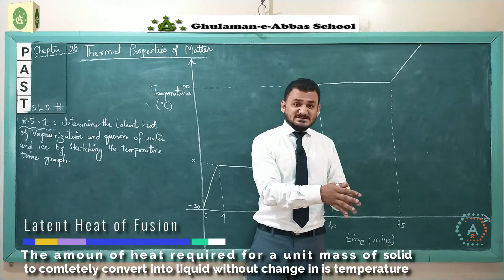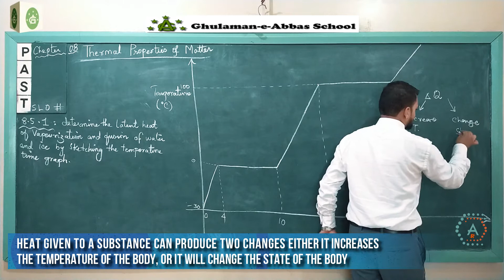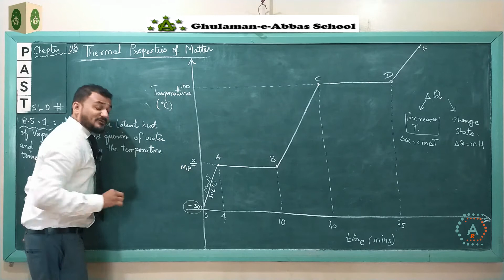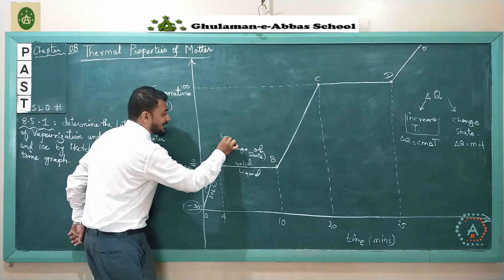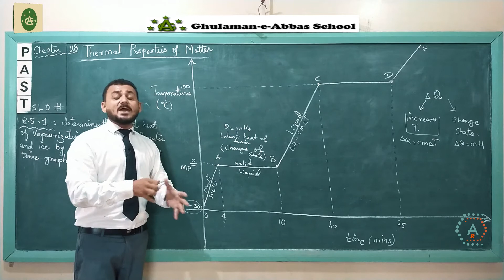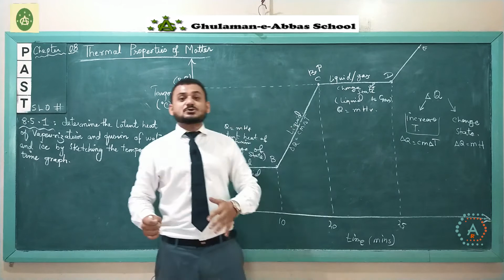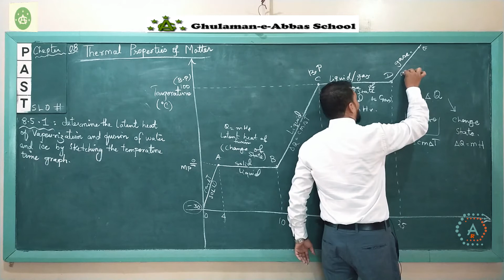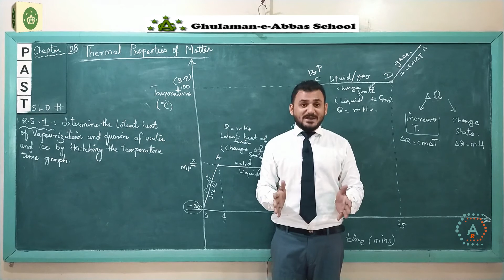07. S.L.O # 8.5.1 "Heat of Fusion & Vaporization in Temperature Time Graph"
8.5.1 determine heat of fusion and heat of vaporization of ice and water respectively by sketching temperature-time graph

Garde-IX
Aga Khan University Examination Board
Physics
Chapter. 08